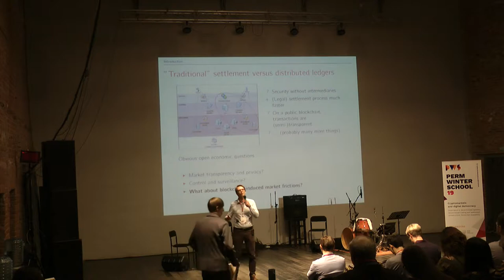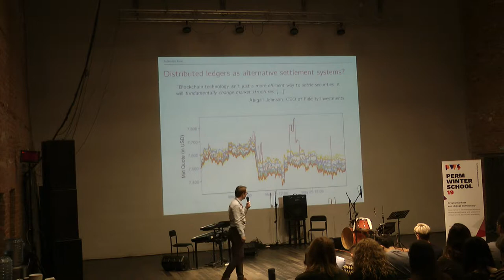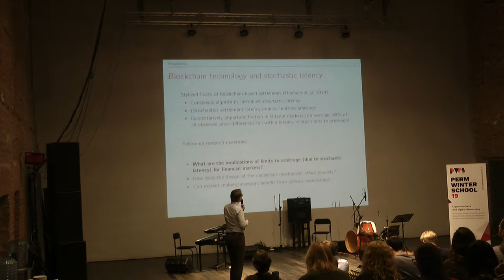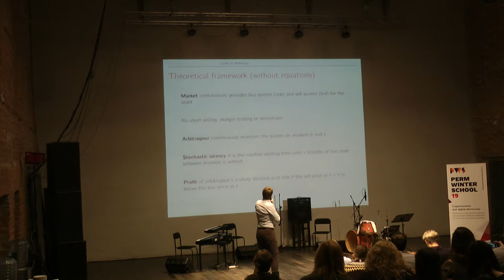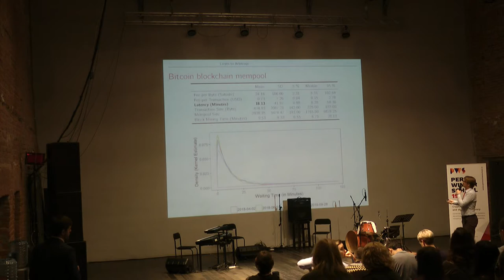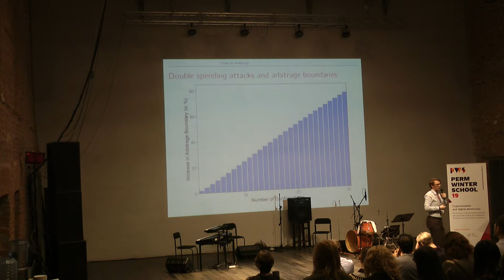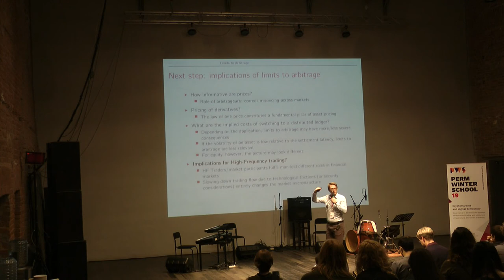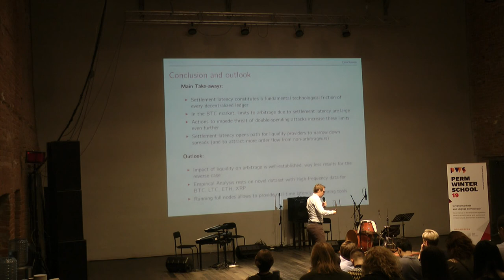Perm Winter School 2019: Stefan Voigt, Vienna Graduate School of Finance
Market making opportunities in a world with stochastic latency